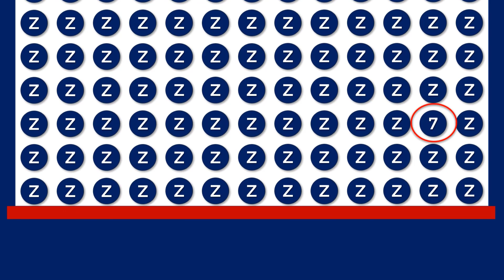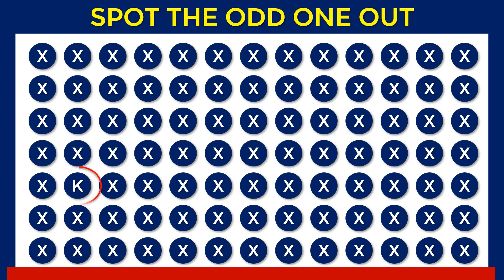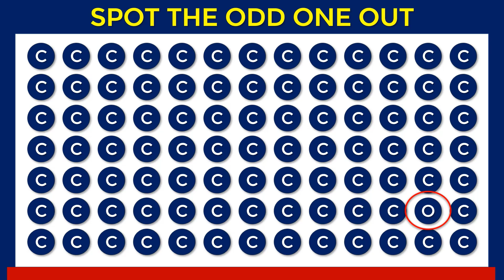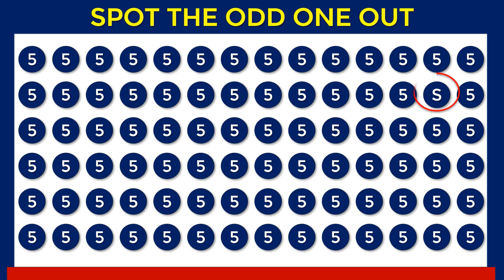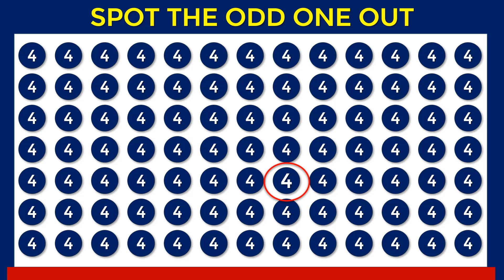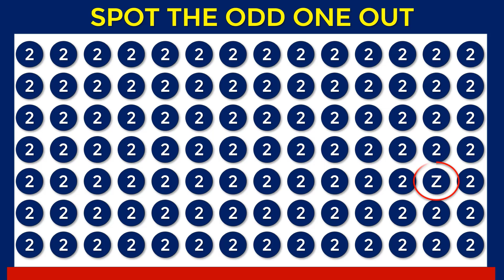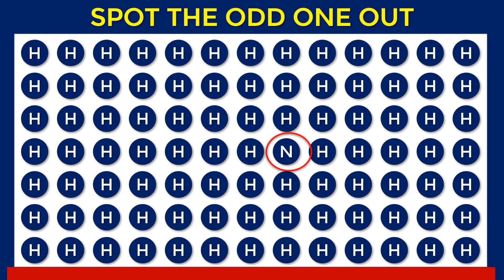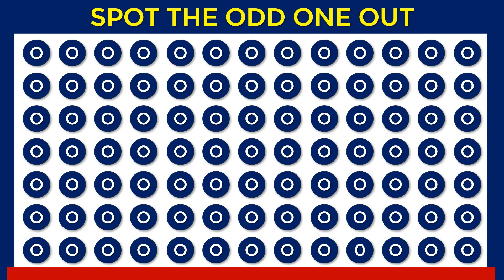HOW SHARP IS YOUR VISION? | CAN YOU FIND THE ODD ONE OUT? l Puzzle #58